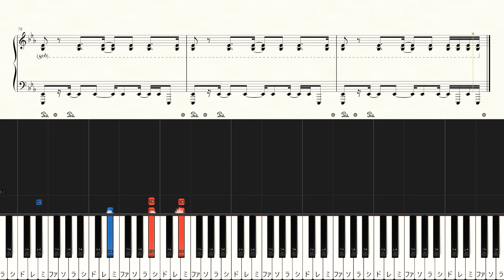Nachtmusik - Mrs. GREEN APPLE - Hard Piano Tutorial + Sheets【Piano Arrangement】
◆Sheet Music

00:00 胸の痛み 喉を伝い 聲にならない～
00:24 僕らはヘタクソに生きてる
00:34 駄目でもいい？ 弱くていい？　教えてよ
00:47 抱きしめる 幾通り いつも通り～
01:04 愛されたいのに いつも通り～
01:17 あゝ理想だ
01:28 狂おしく頬を擦り寄せて歌を唄う～
01:55 矛盾こそ生き抜く為の美だ
02:04 抱きしめてあげてね 虚ろな日々でも～
02:21 「愛されたい」は報われるかな？～
02:40 塵みたいなもんでしょう～
02:55 歩くのが疲れたの？～
03:12 抱きしめる 幾通り いつも通り～
03:25 触れ合えど 釦はズレていきますが～
03:38 見事さ また間違えて 履き違えてく
03:51 不器用な 愛しいボンクラ 等しい僕ら。
04:07 Outro

【Music details】
Artist：Mrs. GREEN APPLE